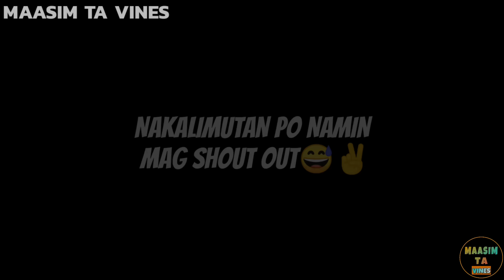BRATO NGA HARI 🤣 (PARUSA) PART2😂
SOON PA KAMI MAKAKAGAWA NG VIDEO MGA ANIMAL DAHIL SA INA ASIKASO NAMIN☺️

MAASIM TA VINES YOR STRESS RELIEVER OR YOUR CAUSE OF STRESS